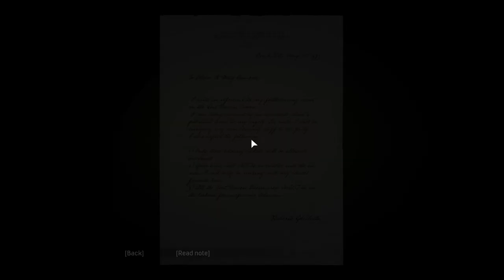#12 Mafia.. {MEET SALIERI & ESCAPE FROM SPEEDBOAT..} Mission😎